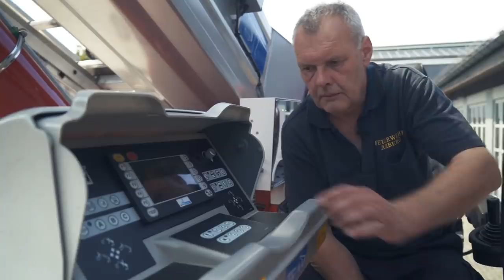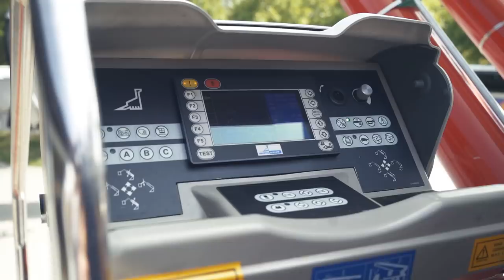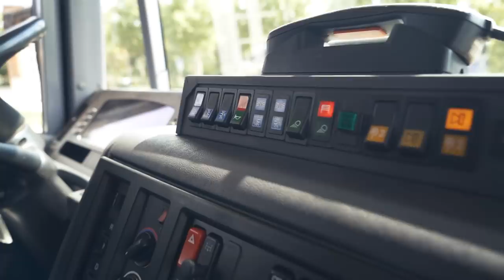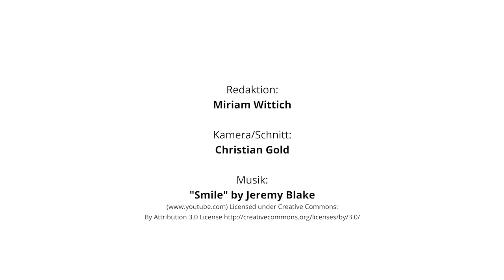Ein Monster, das Leben retten kann: der Teleskopgelenkmast der Feuerwehr Amberg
Bis zu 32 Meter hoch und dabei hoch flexibel - mit dem Teleskopgelenkmast hat die Freiwillige Feuerwehr Amberg ein besonderes Gerät im Fuhrpark. Wir waren mit der Videokamera vor Ort und haben uns das Fahrzeug zeigen lassen.